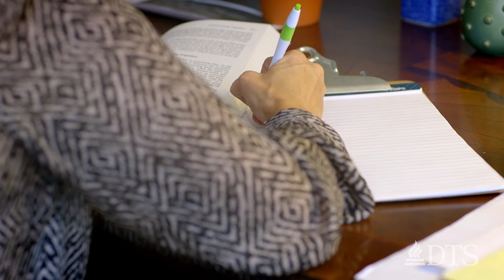Wendy Miller and Robert Rowling Profile